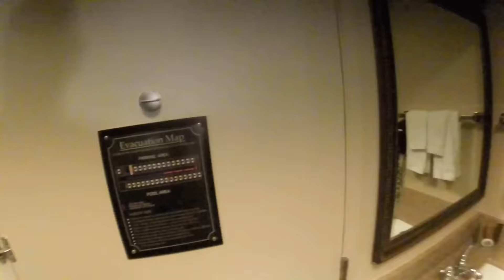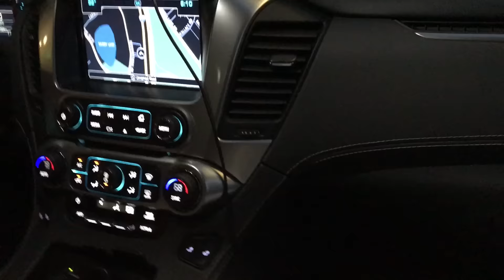FOMOS PARA GRINGA Part.02 - COMPRANDO NO WALLMART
Os preços do WallMart são incríveis comprando aos do Brasil.. vale apena conferir o vídeo..